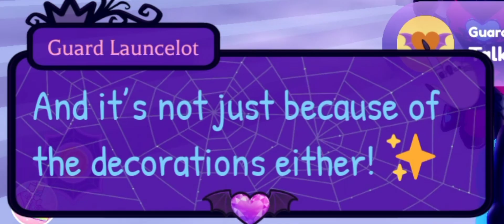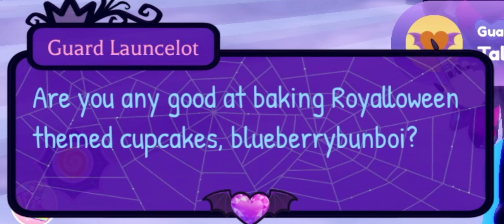Guard Launcelot's Dialogues for Eveningfall & Royalloween | Royale High Archives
App: Roblox
Roblox game: Royale High

Intro made by: @TotallyNotLuna...0